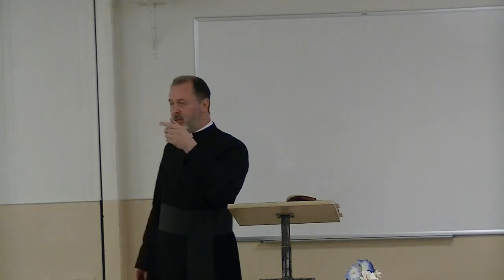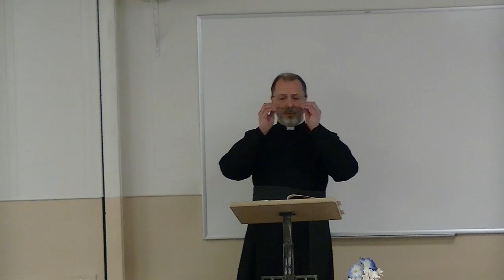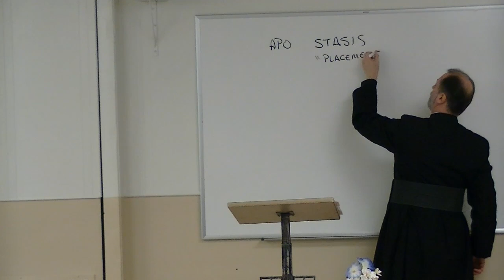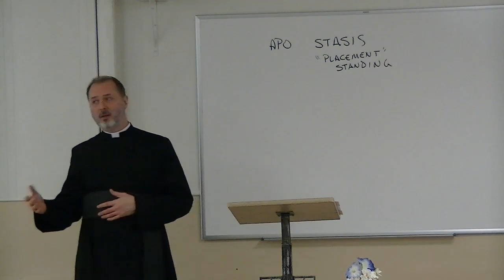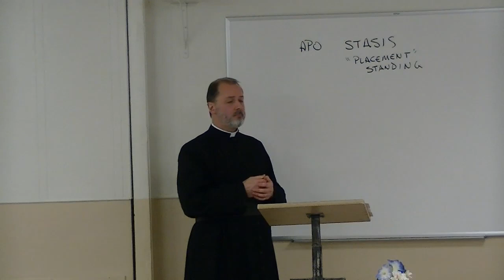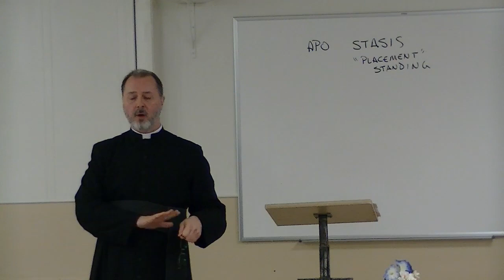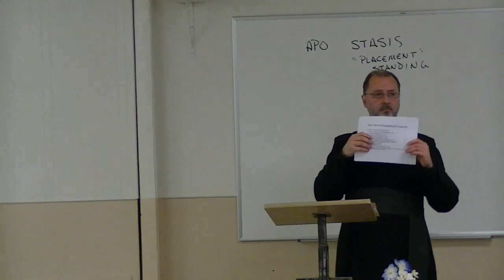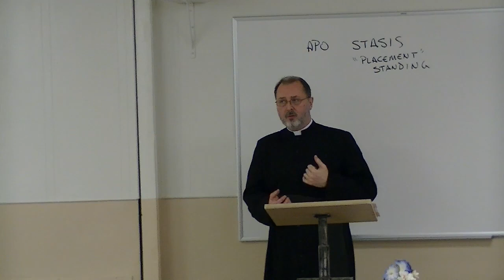St. Joseph's Maronite Catholic Church 03/06/16 Adult Ed